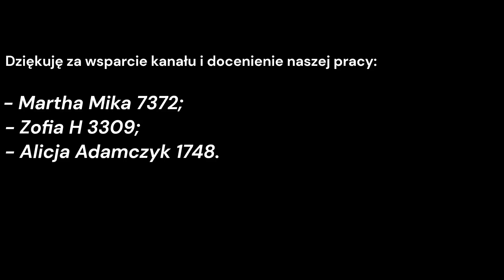Drożdżówka z malinami: pyszna, mięciutka i bardzo smaczna. Krok po kroku. Becia gotuje - poleca.